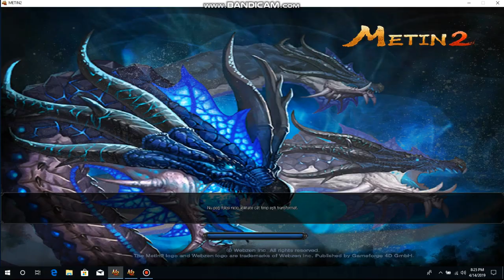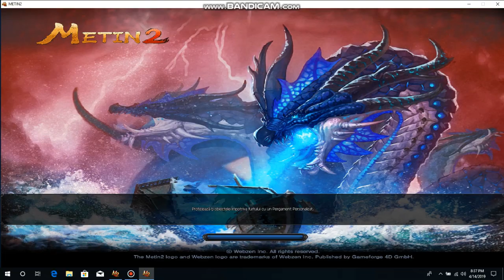metin2ro Orion eDuarD vs BloodOfGods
De cand te-am batut padure tot ziceai pe confe sa intru arena cu tine  (3 ore te-am asteptat )
Data viitoare (revansa) sa vi cu roua ta ca eu nu-ti mai dau si ne batem unde , cand si cu ce vreau eu...